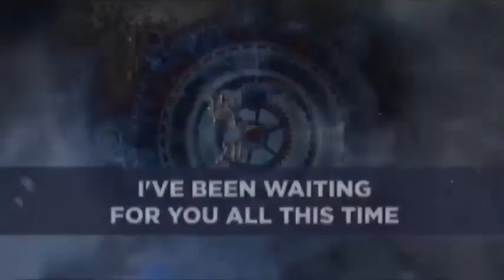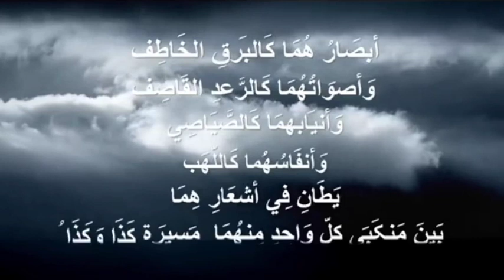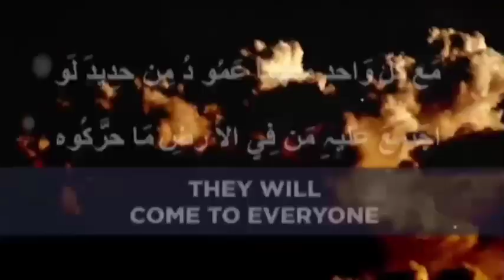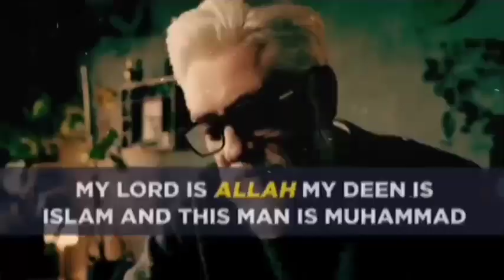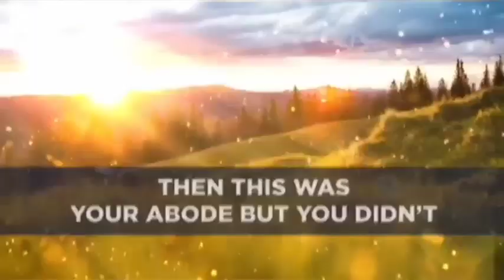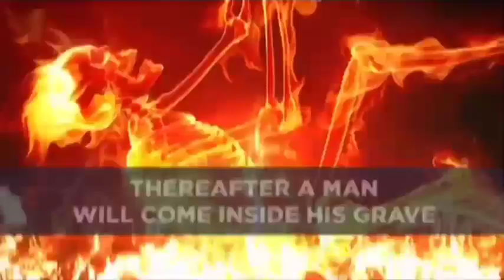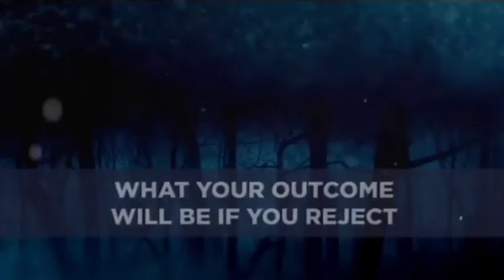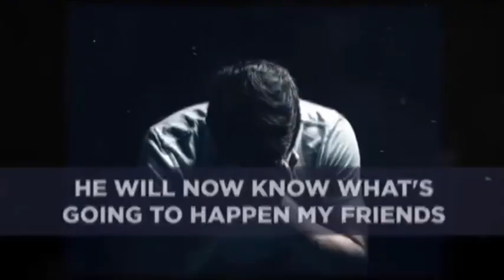YOUR FIRST HOUR IN THE GRAVE ISLAMIC VIDEO